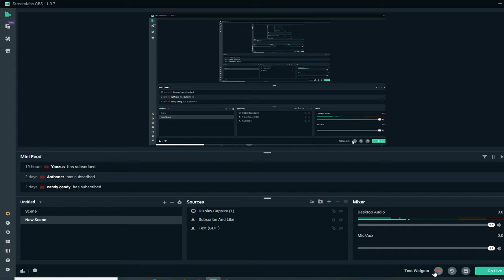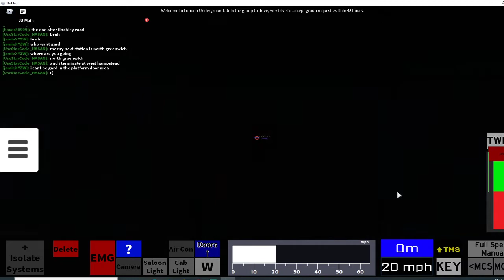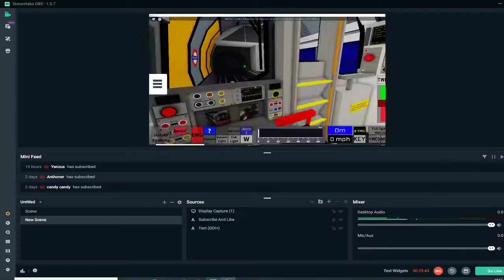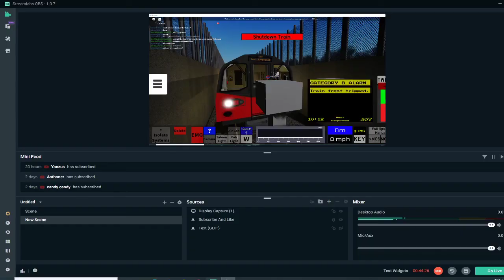LONDON UNDERGROUND TRAIN DRIVING!! Stratford - West Hampstead (WITH ANNOUNCERS)